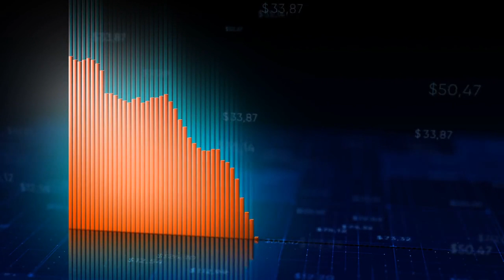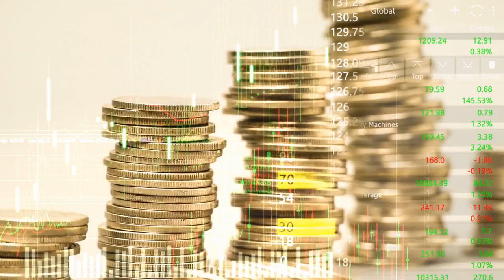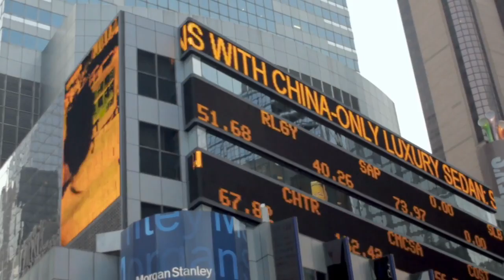Good Deeds come Back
Good Deeds always come back

Transcript:

Another day, another story.
Once upon a time, in the bustling city of Brightville, there lived a business man named Richard Morgan. He was renowned for his successful car dealership and his opulent lifestyle. Richard had it all: luxurious mansions, sleek sports cars, and a beautiful family who adored him. But beyond his material possessions, Richard was also known for his kind heart and his commitment to giving back to the community. Richard's generosity knew no bounds. He dedicated a significant portion of his wealth and time to various charitable causes. He supported orphanages, funded educational scholarships, and helped struggling families in need. His wife, and their two children, were immensely proud of him and his philanthropic endeavors. However, one fateful day, tragedy struck Richard's life. A devastating fire engulfed his warehouse, where he stored his precious inventory of expensive cars. The flames ravaged through the building, reducing everything to ashes. Richard was heartbroken and devastated by the loss. It seemed as if his world had crumbled before his eyes. As the days turned into months, Richard's financial situation took a turn for the worse. The debts he had incurred over the years began to weigh heavily on him, and he struggled to make ends meet. Despite his best efforts, the debtors seized his possessions, including his grand house. Richard felt a profound sense of sadness and depression, not only for himself but also for his beloved wife and children, who were now facing the consequences of his misfortune. Word of Richard's downfall reached the ears of the charitable community in Brightville. They were deeply moved by his plight and recognized the immense impact he had made in their lives. Determined to help him, they rallied together, calling upon laborers from all corners of the town and gathering mechanics with a shared passion for automobiles. With unwavering dedication, the community worked tirelessly to rebuild Richard's warehouse from the ground up. They poured their skills and sweat into restoring the damaged cars, displaying an incredible display of unity and compassion. News of their extraordinary act of kindness quickly spread throughout the town and beyond. The restored cars stood as a testament to the town's resilience and Richard's indomitable spirit. Collectors from far and wide were captivated by the story and flocked to see the marvels that had risen from the ashes. Their hearts were touched by Richard's tale, and they happily paid handsome prices to own a piece of this extraordinary journey. With the proceeds from the car sales, Richard not only managed to pay off his debts but also found himself back on his feet. Grateful for the generosity and support he had received, Richard made a solemn promise to the town. He pledged to dedicate the rest of his life and achievements towards the betterment of the poor and the upbringing of those in need. Richard established the Morgan Foundation, an organization dedicated to uplifting impoverished communities, providing access to education, healthcare, and opportunities for a brighter future. Through his tireless efforts and the continued support of the community, Richard became a beacon of hope and inspiration for many. As the years passed, Richard's wealth grew once again, but this time it was not measured in material possessions. His true wealth lay in the lives he touched, the smiles he brought, and the positive impact he made. Richard's journey from prosperity to loss and eventual redemption taught him the true meaning of compassion, resilience, and the power of a community united in the face of adversity. The story of Richard Morgan serves as a timeless reminder that even in the darkest of times, kindness and solidarity can bring forth miracles and help build a better world for all.